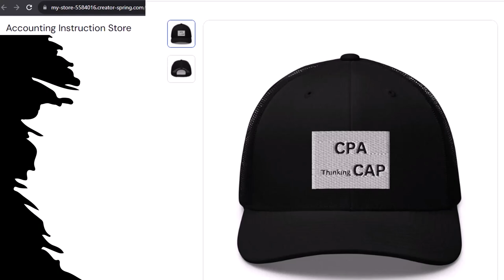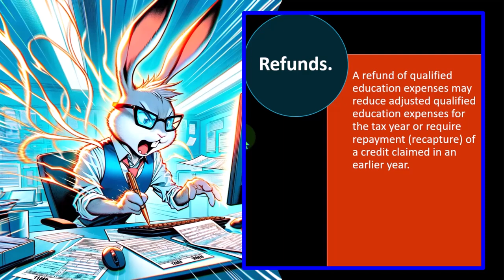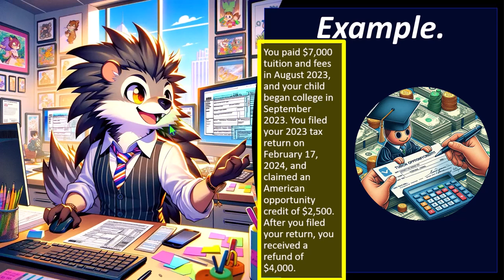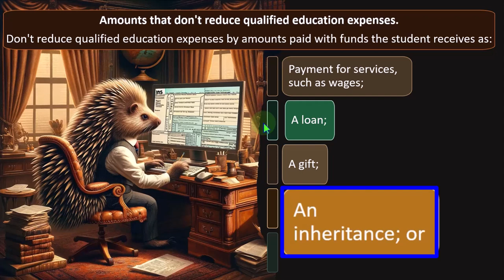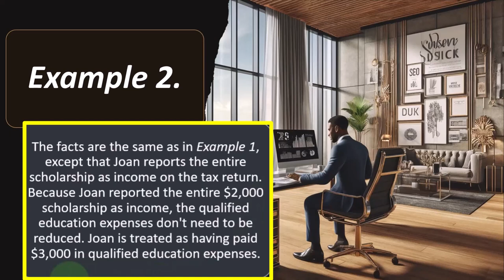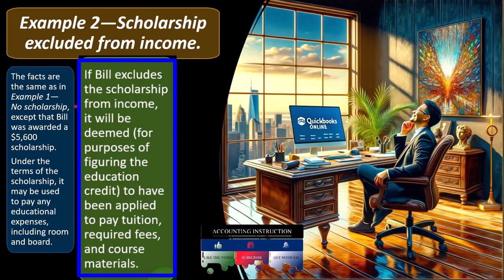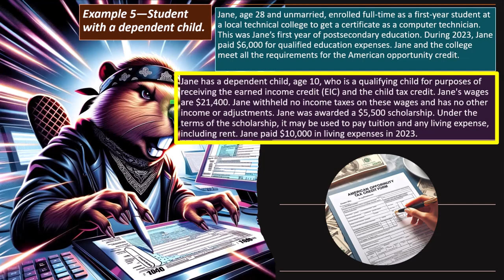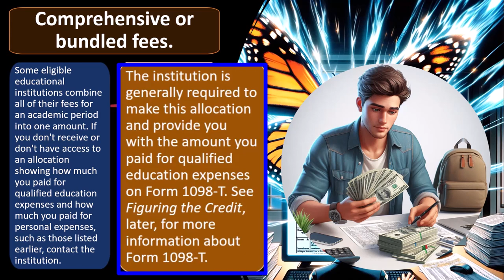American Opportunity Credit - What Expenses Qualify Part 2 8735 Tax Preparation 2023-2024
American Opportunity Credit - What Expenses Qualify Part 2
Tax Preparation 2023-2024